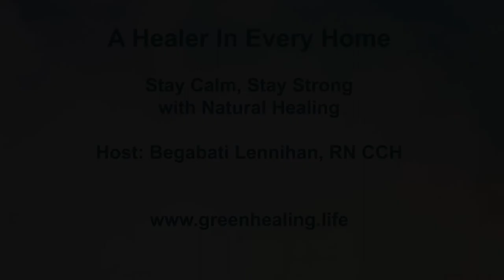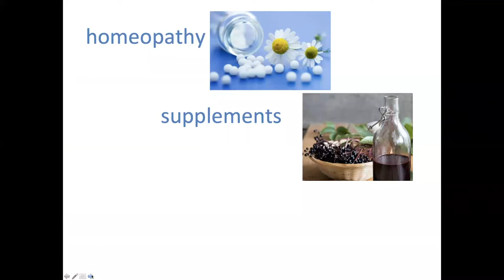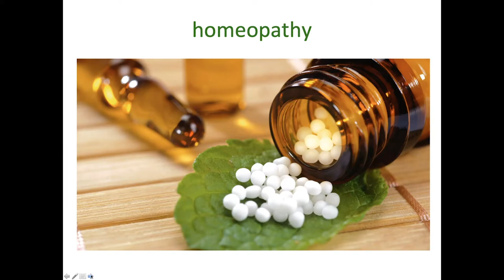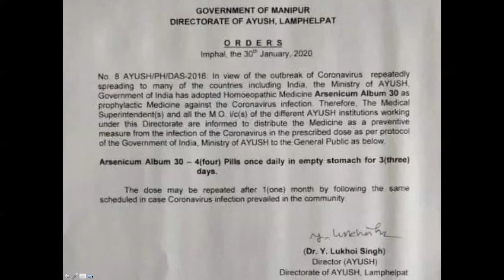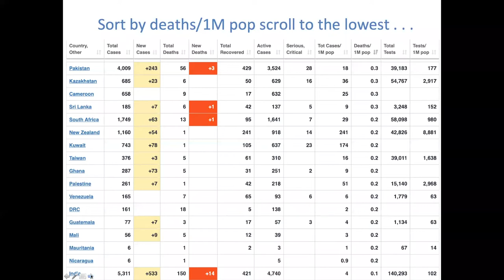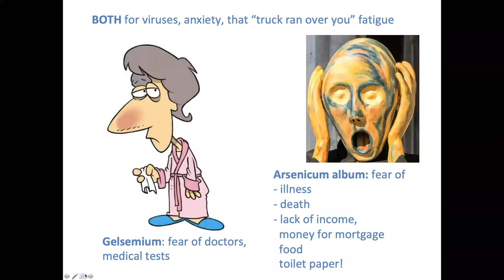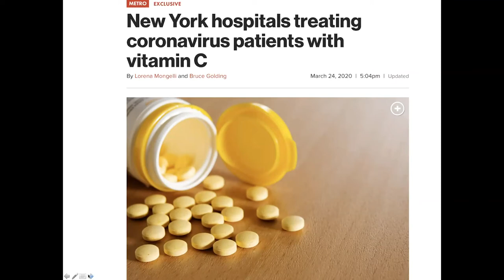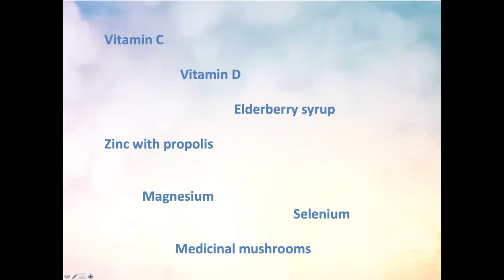Stay Calm, Stay Strong with Natural Healing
You can gain peace of mind and strengthen your immune system with natural methods. Local holistic health care professional Begabati Lennihan, RN shares suggestions for safe, effective, easily available natural foods, supplements and homeopathic medicines that have been helpful in previous virus and even coronavirus epidemics. For those who want to see the evidence first, she references a source for the relevant research studies. In the last 10 minutes she provides a guided meditation for stress reduction and inner peace.